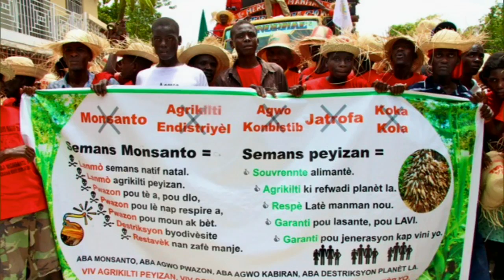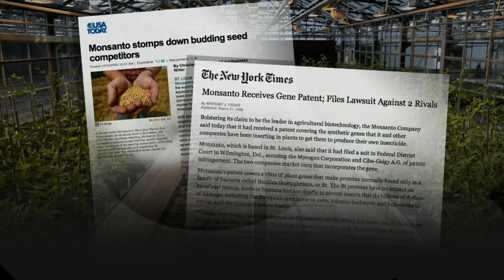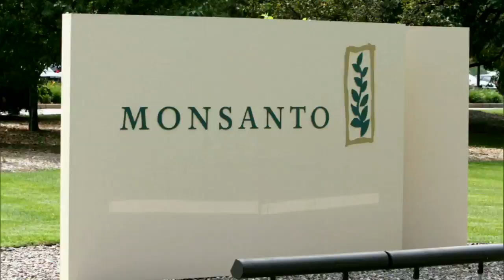Vandana Shiva on the Problem with Genetically-Modified Seeds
Bill talks to scientist and philosopher Vandana Shiva, who's become a rock star in the global battle over genetically modified seeds. These seeds -- considered "intellectual property" by the big companies who own the patents -- are globally marketed to monopolize food production and profits. Opponents challenge the safety of genetically modified seeds, claiming they also harm the environment, are more costly, and leave local farmers deep in debt as well as dependent on suppliers. Shiva, who founded a movement in India to promote native seeds, links genetic tinkering to problems in our ecology, economy, and humanity, and sees this as the latest battleground in the war on Planet Earth.

Bill Moyers is back! Check your local listings for air times